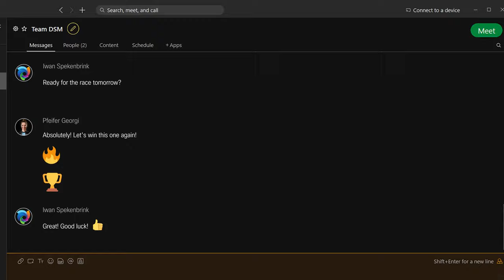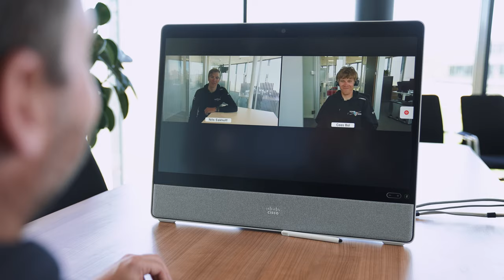Cisco & Team DSM - Hybrid Working